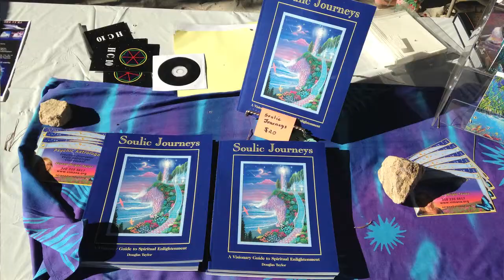On Topic @ Contact in the Desert 2013: Douglas Taylor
From the Contact in the Desert UFO Conference 2013: On Topic chats with Douglas Taylor, artist, author, teacher, woodworker and conference presenter.  His unique paintings can be seen at his

* Pardon the shakiness! It's our first foray into video podcasting.